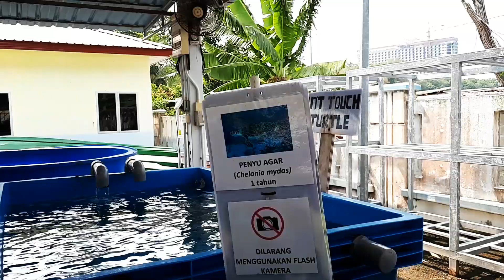Pusat Ikan Hiasan Port Dickson | Part 5 | Turtles Sanctuary